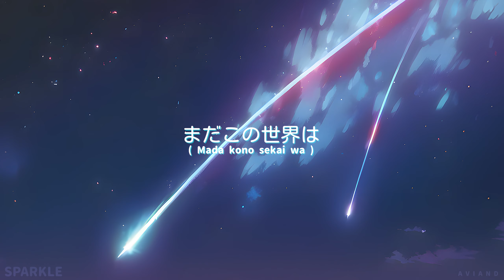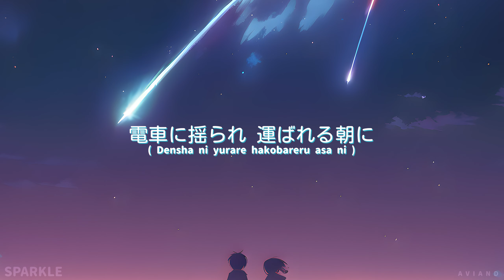[MV] Sparkle "スパークル" 君の名は | (Vocals, Epic Orchestral)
∷   Information

▸  Song Title: Sparkle "スパークル" 君の名は
▸  Original Artist: RADWIMPS
▸  Covered by: A V I A N D
▸  Vocals: AI Mai (Main)
                   AI Saki (Harmony1)
                   AI Ryo (Harmony2)

▸  Stream: soon

ㅤ⌗ High-res AI artwork is only available for people who joined my YT membership ⌗

∷   Support me

Ⓟ 2022 A V I A N D